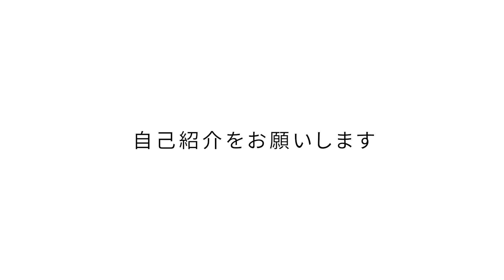山脇竹生（化粧品原料の開発）｜ファンダメンタルズ インタビュー2023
2023年8月11日（金・祝）から27（日）にかけて、７月に東京大学駒場キャンパスの小劇場で実施した「ファンダメンタルズ バザール2023」を期間限定でオンライン一般公開。科学、アート、哲学の探究者がそれぞれの視野から自らの根源的な問いを共有します。
科学に関心を寄せる方、アートに関心を寄せる方はもちろん、未来を拓くために、今何を学ぶかに関心を寄せる企業人、学生、親世代、リタイア世代、の皆様にぜひ覗いてみていただければと思います。

「ファンダメンタルズ バザール2023」一般公開にさきがけて、バザールに参加した科学者とアーティスト18名の紹介クリップを公開していきます。